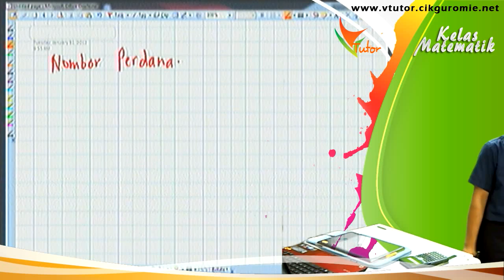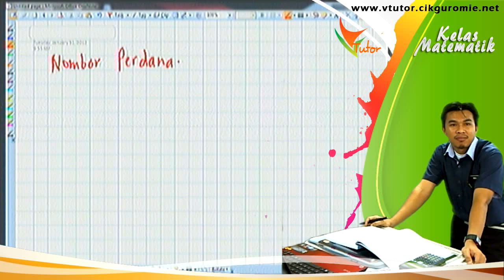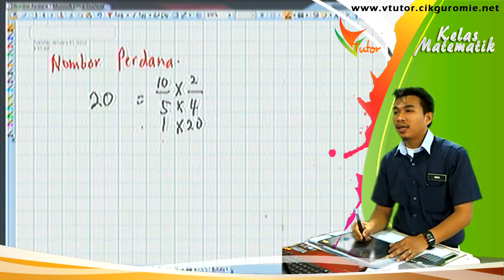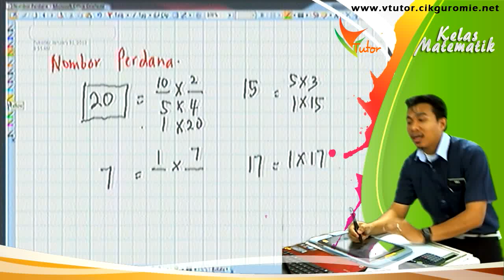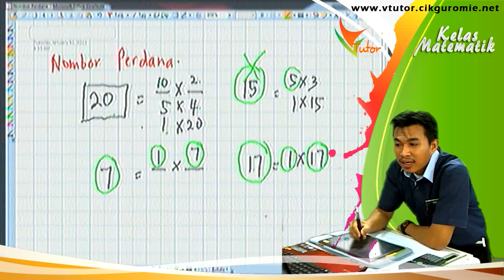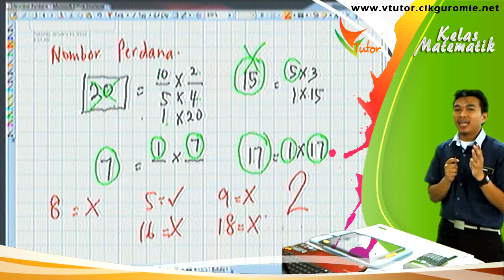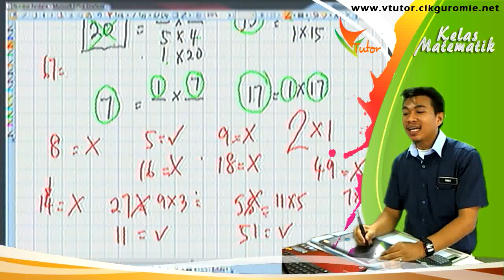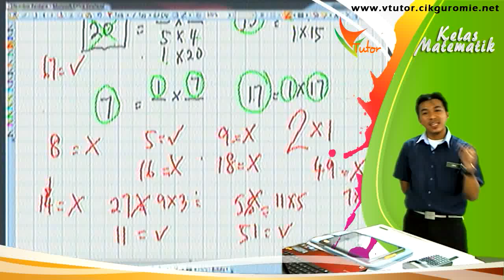04-Matematik T1 nombor perdana B2D2E3